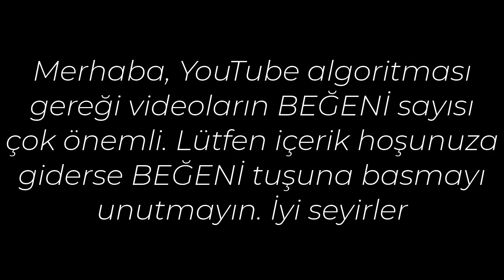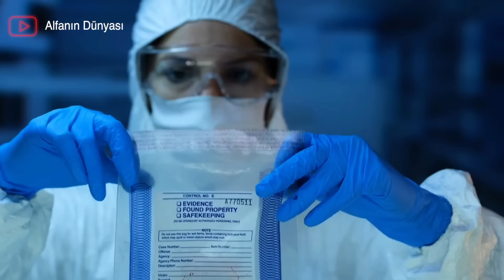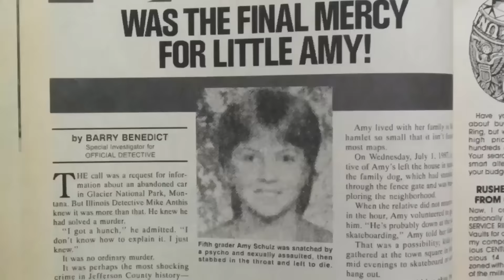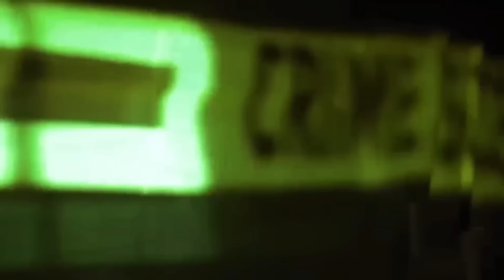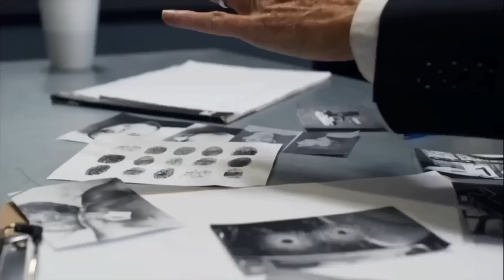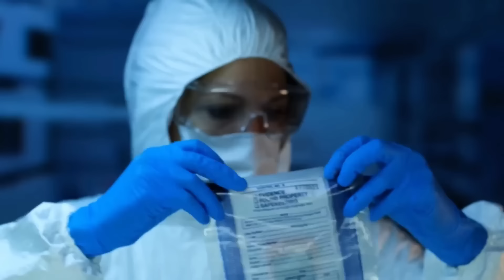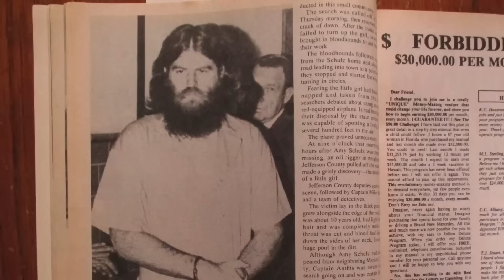Sürpriz Bir Tanığın Katili Yakalattığı Sarsıcı Dava | Corey Wieneke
00:08 Corey Wieneke, Annette Cahill
15:36 Amy Schultz, Cecil Sutherland